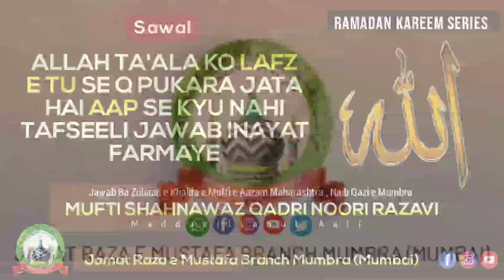ALLAH TA'ALA KO LAFZ E TU SE Q PUKARA JATA HAI AAP SE KYU NAHI ? - MUFTI SHAHNAWAZ QADRI NOORI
ALLAH TA'ALA KO LAFZ E TU SE Q PUKARA JATA HAI AAP SE KYU NAHI TAFSEELI JAWAB INAYAT FARMAYE
 - Jawab Ba Zubaan e *Naib Qazi e Mumbra* Mufti Shahnawaz Qadri Noori_

_Aap Ki Zakat Sadqaat Atiyaat Ka Behtareen Masraf Yaadgar e *Huzoor TajushShariah* *“JAMIATUR RAZA"*, BAREILLY SHAREEF._

_*Mumbra* Me Apni Raqam *Jamiatur Raza* Ko Pesh Karna Ke Liye Is Number Par Raabta Karein_
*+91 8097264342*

1. STATE BANK OF INDIA, BAREILLY.

2. HDFC BANK LTD. BAREILLY A/C NO. 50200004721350
IFSC CODE:HDFCO000304

3. UPI ID : jamiaturraza@sbi
```Peshkash : ```

Note :- 👇
ALHAMDULILLAH HAR MAHINE KI DUSRE ITTEWAR(SUNDAY) KO BAAD NAMAZ E ISHA SUNNI DEENI NASHISHT KA EHTEMAM  KIYA JATA HAI SABHI HAZRAAT SE GUZARISH HAI KASEER TADAD ME SHIRKAT FARMAYE AUR APNE ILM KHOOB BARAKTEIN HASIL KAREIN

BAMAQAM:*
*MASJID HIDAYAT RASOOL*
_NEAR BAB MEDICAL BEHIND KAUSA QABRISTAN,KAUSA *MUMBRA*_